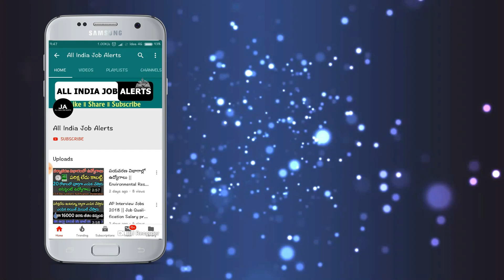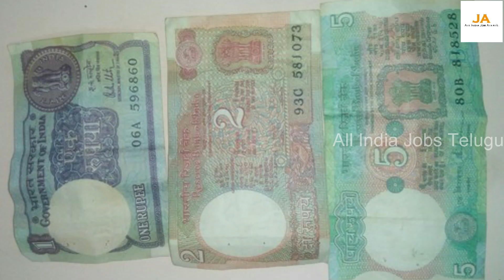మీ దగ్గర కనుక ఈ నాణెములు ఉన్నాయా.! అయితే వెంటనే అమ్మి10 లక్షల వరకు సంపాదించుకోండి||sell old coins